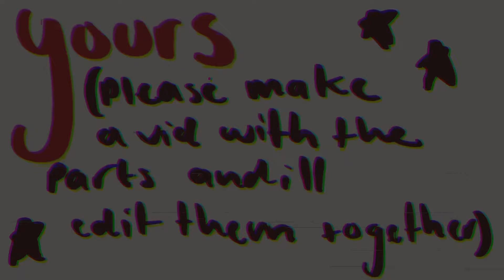Paper planes collab part II ft. Eli (for FuntimestudioYT#)